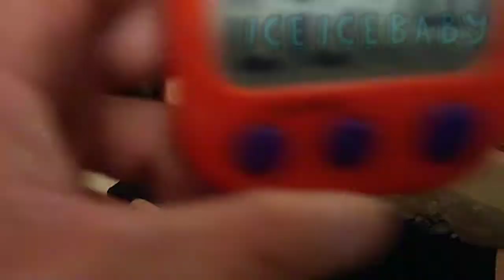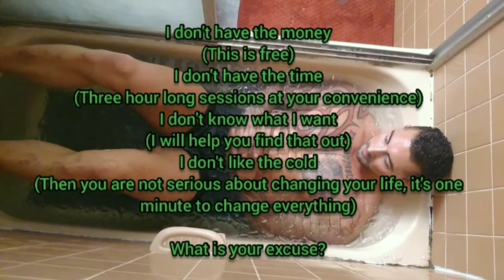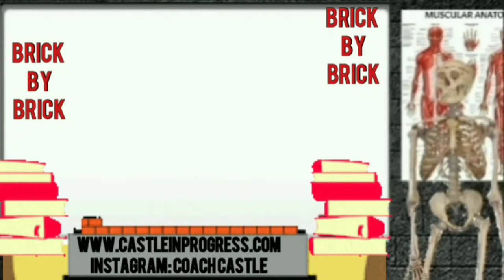two for one ice bath challenge!